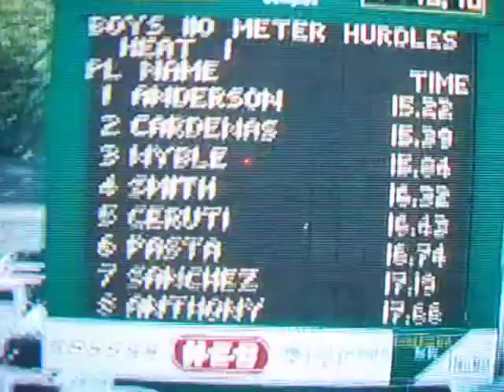Braden Anderson: 110meter Hurdles TAPPS State Championship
Braden Anderson: 110meter Hurdles  TAPPS State Championship  Lane Four  May 9th  2009  State Champion